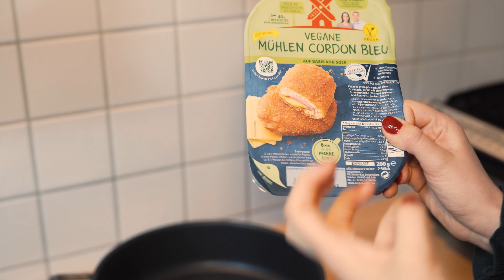ICH ESSE 24 STUNDEN NUR WEIHNACHTSESSEN 🎄🎁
Ana Luisa is the perfect treat gift, and they are currently running an exclusive Holiday sale Get their limited offers here:
I know you will love them!

Viel Spaß mit meinem Weihnachts What I Eat In A Day